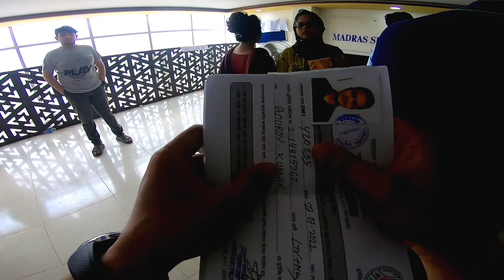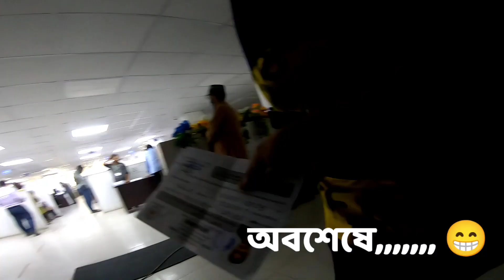Driving License Finger Print Office. ড্রাইভিং লাইসেন্স ফিঙ্গারপ্রিন্ট এর বিস্তারিত।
এই ভিডিওতে আজকে আমরা দেখাবো, কিভাবে আপনি আপনার ড্রাইভিং লাইসেন্সের জন্য ফিংগারপ্রিন্ট  দিবেন এবং কোথায় Driving license  এর Fingerprint  দেয়া হয় |

আমার ড্রাইভিং লাইসেন্স ফিঙ্গারপ্রিন্ট এর লোকেশন টি পড়েছে মিরপুর-১২ |

এই ভিডিওতে আমরা দেখিয়ে দিচ্ছি কোথায় এবং কিভাবে আপনি যেতে পারবেন |

মিরপুর-১২ নম্বরের বাস স্টেশন নেমে আপনার হাতের বাম দিকে সোজা, আড়ং (Arong) ও  লা,রিভ (Le Reve) শপিংমলের বিল্ডিং এর লিফটের ৭ম  তলা |

bio metric finger print,
digital license,
new finger print office madraz Securities, madraz sequirities and printers,madras security printers private limited, new finger print office madraz securities, driving license in bangladesh, driving licence fingerprints bangladesh, driving
মোটরসাইকেলের_ড্রাইভিং_লাইসেন্স, ড্রাইভিং লাইসেন্স ফিঙ্গারপ্রিন্ট,

✦Camera : Go Pro 7 Black action camera

►Bike : Honda X Blade